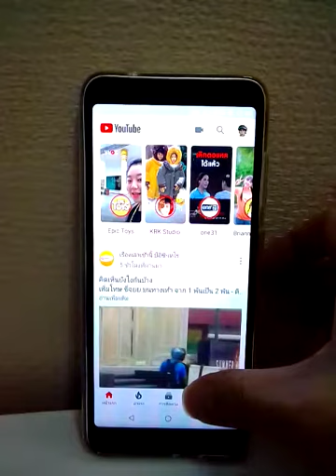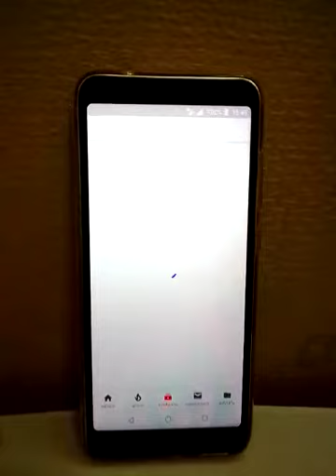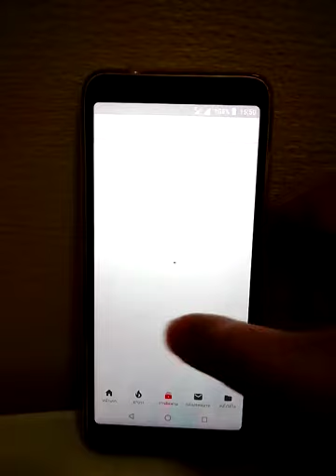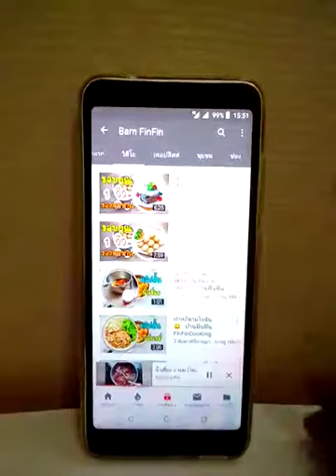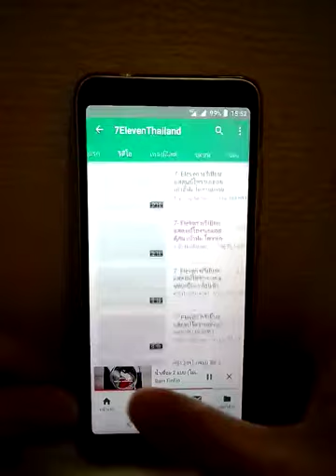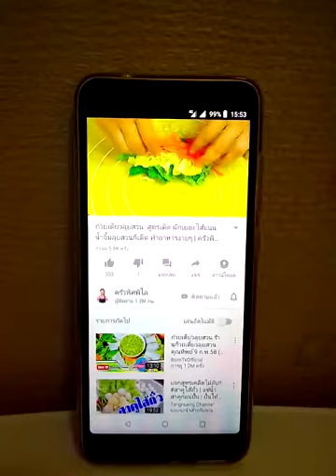แอป YouTube อยากอัปเดตโพสต์วิดีโอ ช่องที่เราไปติดตาม อัปเดตเอง ง่ายๆ ในมือถือ